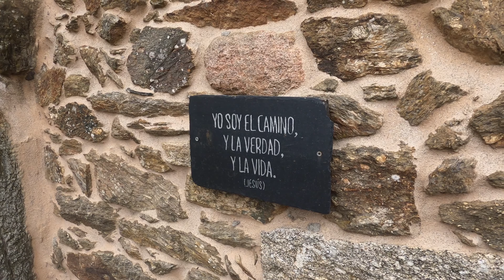New Group Camino de Santiago Opportunities!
Are you ready for the adventure of walking Camino de Santiago? Would you feel more ready to walk if you could walk Camino in a group with an experienced guide? Check out my link and this video to see if you'd like to walk Camino de Santiago with me!

Would you like to join one of my Camino groups?

Check my channel for lots of videos on Camino de Santiago spirituality, gear, and planning helps.